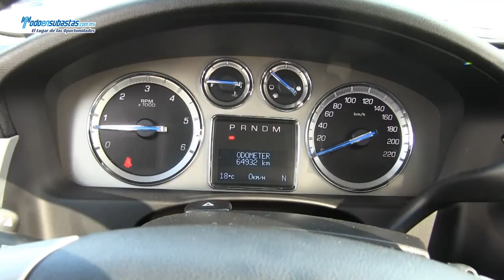Cadillac / Escalade ESV Confort Lujo / 2011